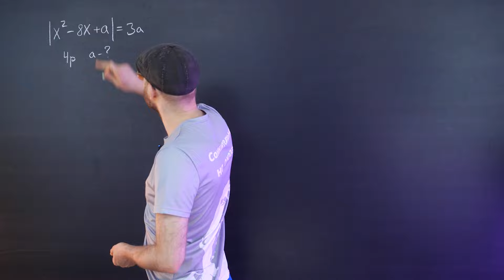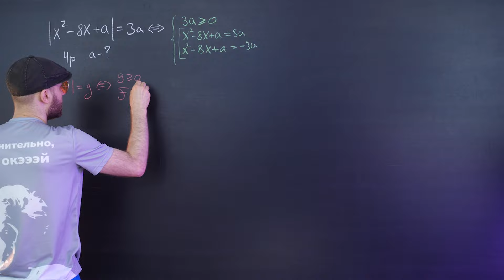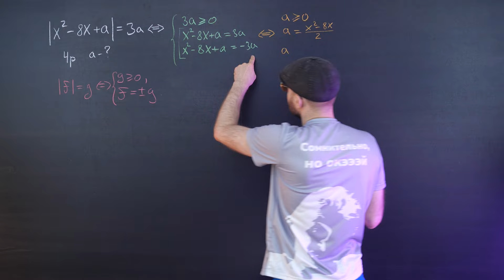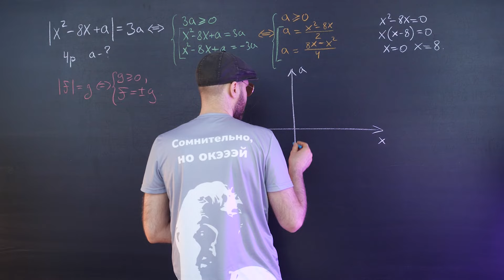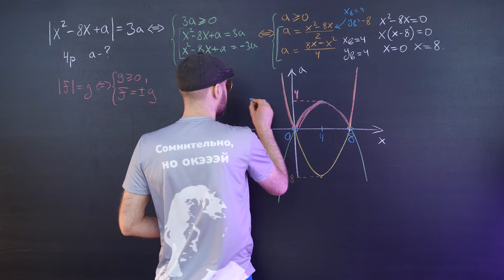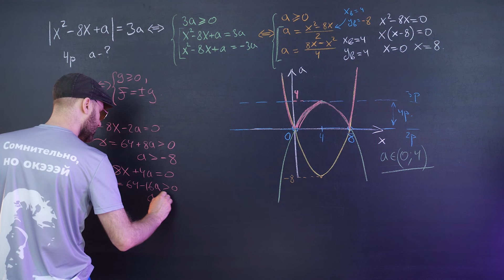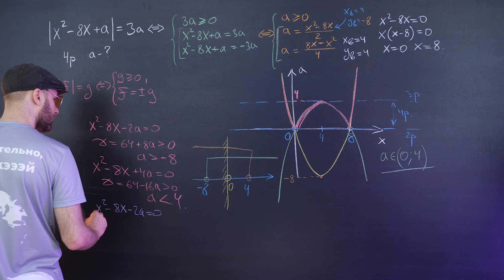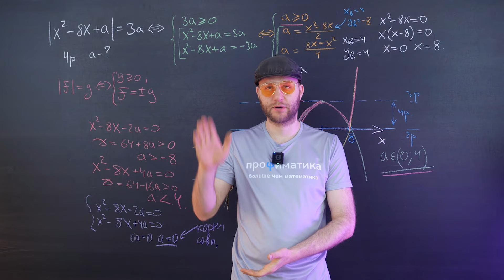Тиньков придумал параметр для БАЗОСКУФОВ!? Сомнительно, но ОКЕЙ.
Заботай  ЕГЭ 2024 с Профиматикой! 😎

🔥 Залетай к нам на новый курс "МИР.ТРУД.MATH" по самой вкусной цене